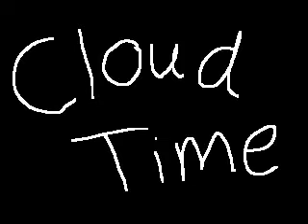FF7 how Aeris really died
I didnt make or own this